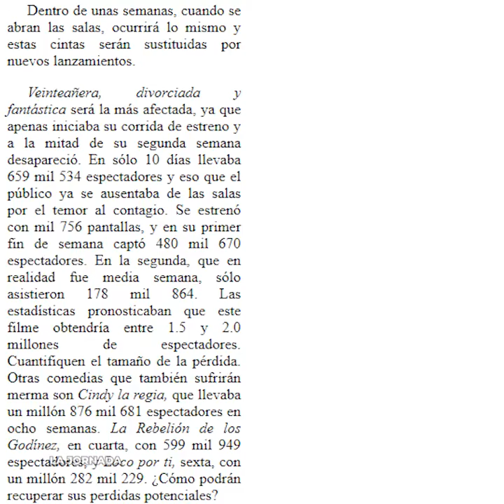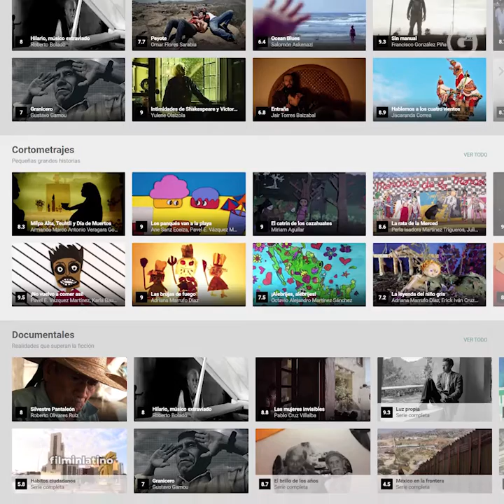¿CUÁNTO PERDERÁ EL CINE MEXICANO POR EL COVID-19?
¿Quién sale más afectado en la cadena de producción del cine ante la pandemia del COVID-19?